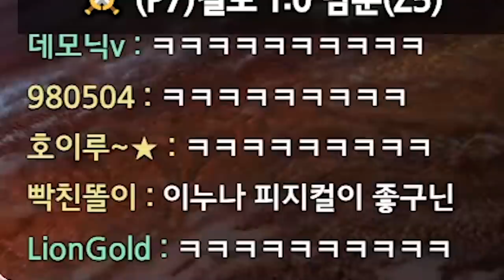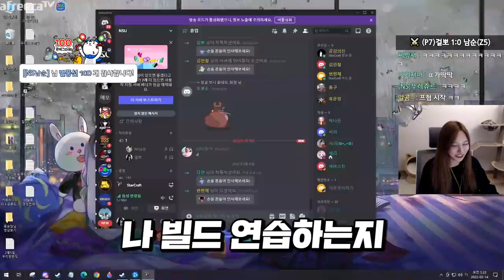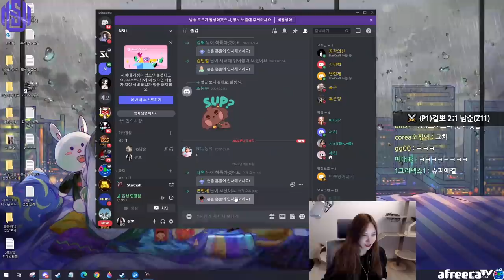나가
* BGM
Track : Beagle's Plan, Sleepy, 댕청댕청, 도둑의 계획, 마 내가 다 했어, 스파이, 참나 어이가없어서